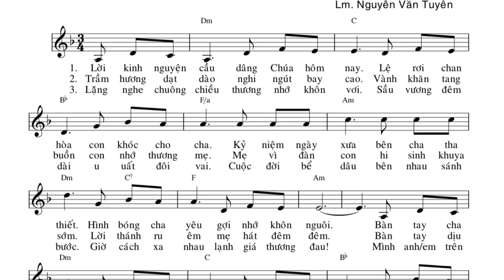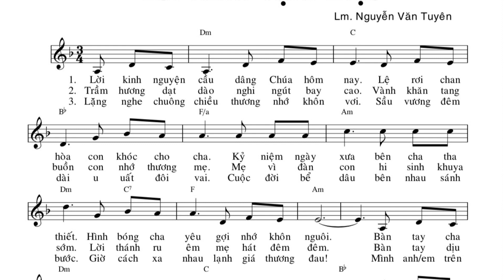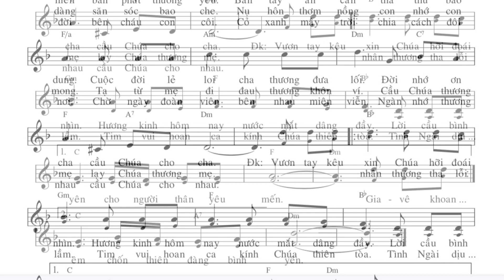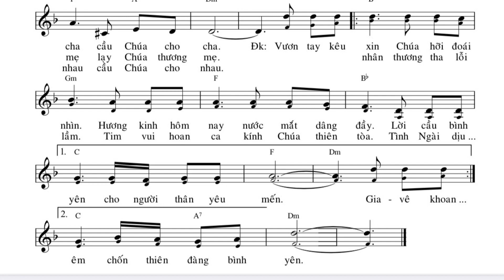Lời Kinh Tạm Biệt (Lm. Nguyễn Văn Tuyên)